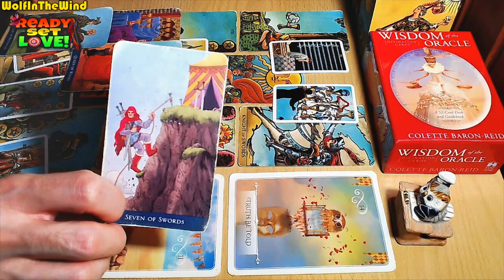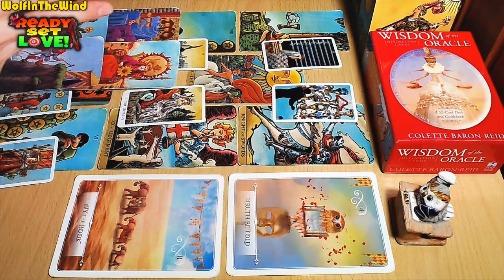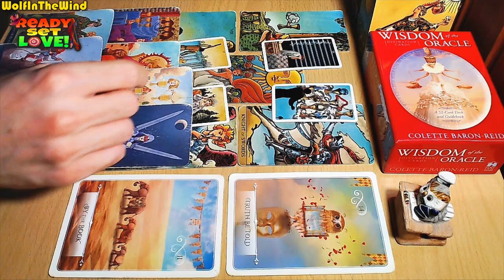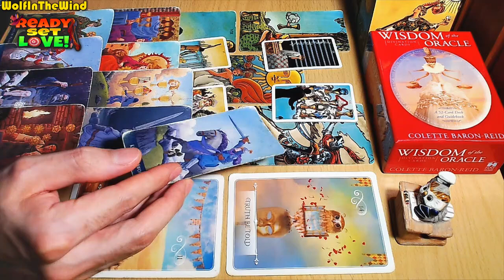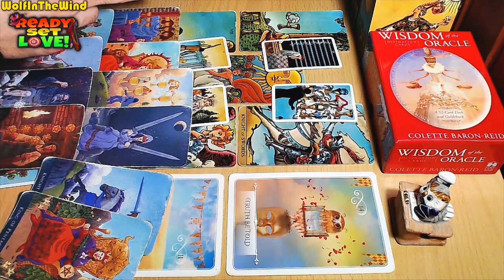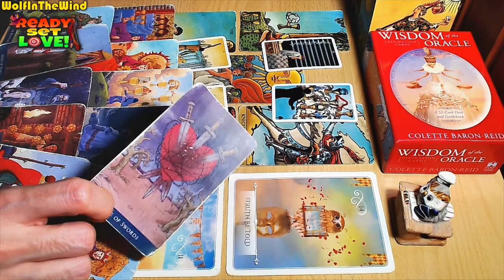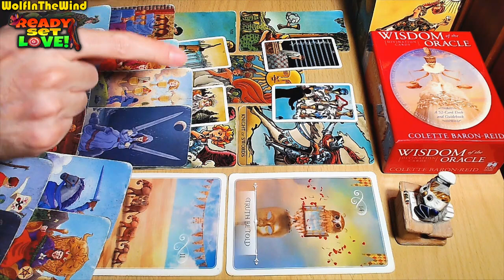DAILY TAROT 💙 YOU PULL BACK, THEY COME RUNNING! | AUGUST 2024 TAROT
Hello! This is a Love Tarot Reading for the collective and for the old and new friends of our channel who are guided to watch it. In this tarot reading we take a look at the energies for you, the person you're dealing with and a potential progression for the connection. Whenever you watch this tarot reading take what resonates and leave what doesn't.
Let us know if you resonate with the reading with a comment and if you're new subscribe to our channel and check out our channel for more tarot readings for your sign!

- WITW